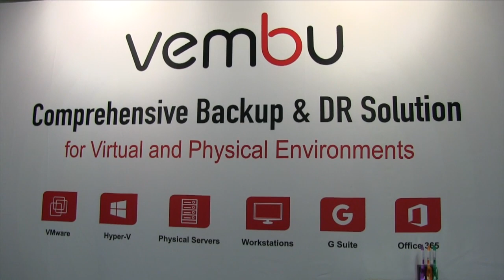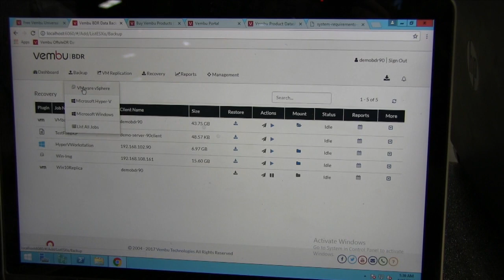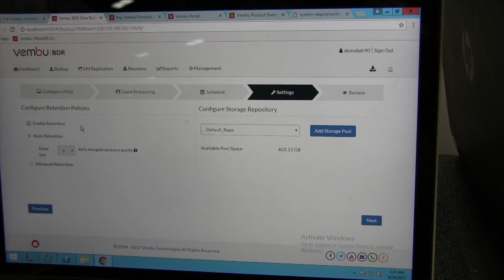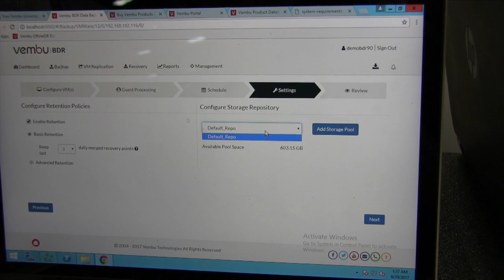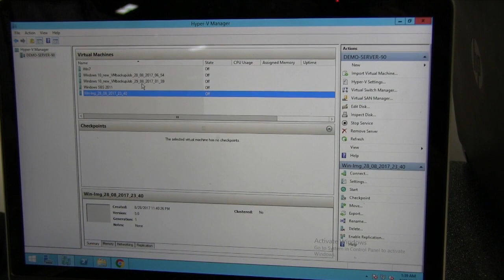VMworld 2017 Video Interview with Vembu Technologies (@vembutech)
VMblog visits the Vembu booth during VMworld 2017 in Las Vegas and gets a demo of their Backup and Disaster Recovery software for Virtual data centers - BDR Suite 3.8.